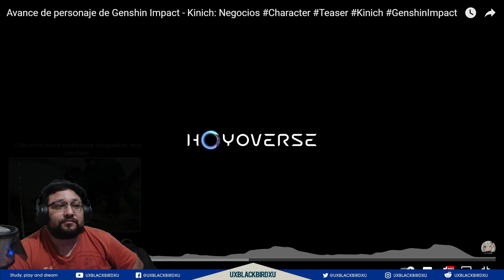▶️Mi reaccion al Avance de personaje de Genshin Impact - Kinich: Negocios